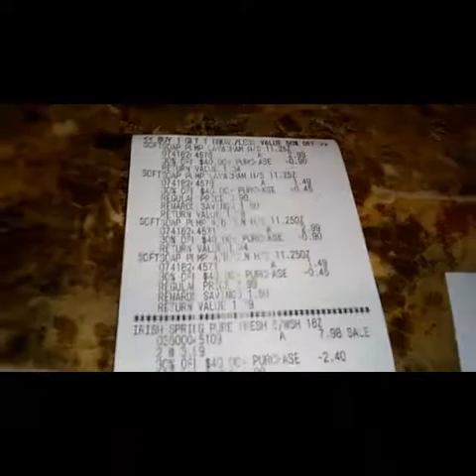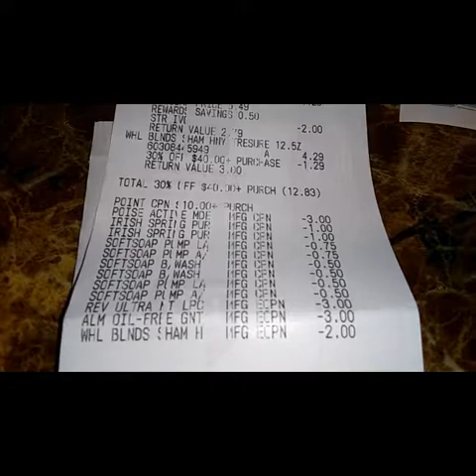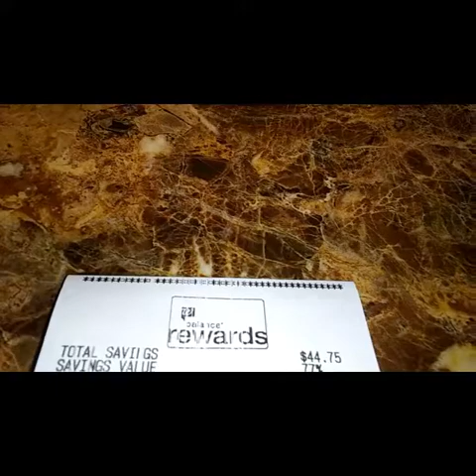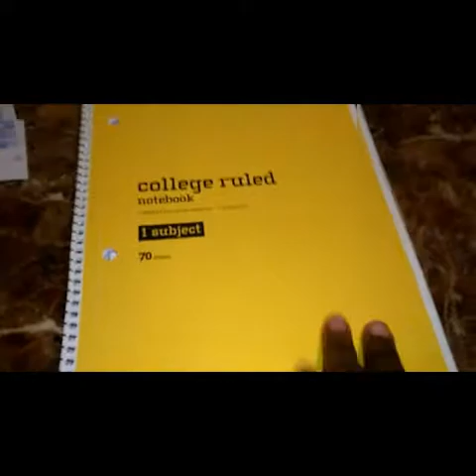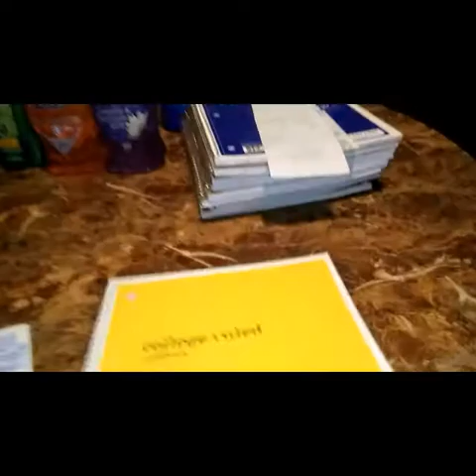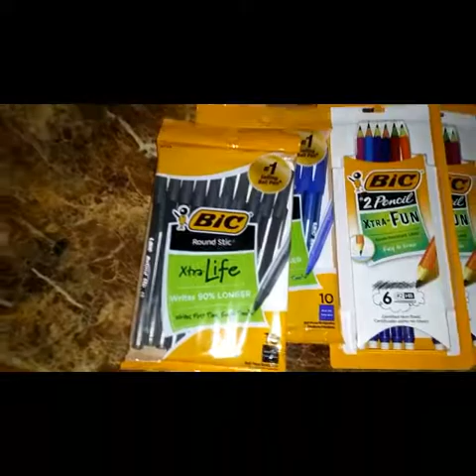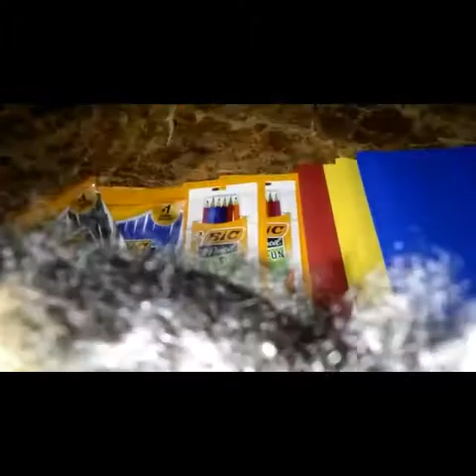Walgreen's beauty deal/office depot/dollar general 7/26/19 😉